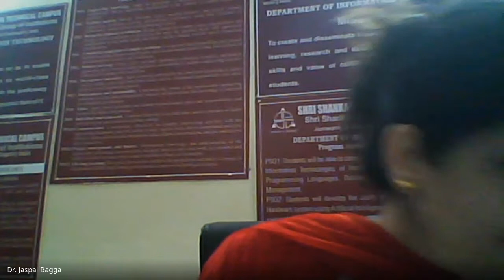AICTE / ISTE FDP PROGRAM ORGANIZED BY IT DEPARTMENT INAUGURAL SESSION ON 21 DEC